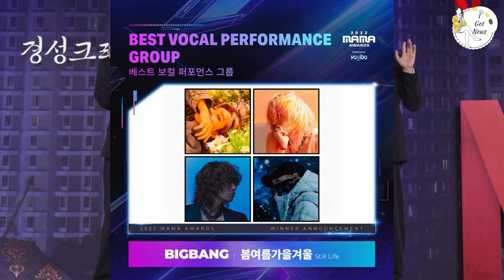Lisa New Look Stuns, Jisoo’s Prediction Resurfaces, BIGBANG’s Reunion & Netflix’s Blockbuster Drama!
This week is packed with jaw-dropping updates from the K-pop and entertainment world! 🎤🔥 BLACKPINK’s Lisa leaves fans speechless with her stunning new look, while Jisoo’s surprising prediction about the group’s internal dynamics has everyone talking. Could she have seen the tension coming? 👀 Meanwhile, BIGBANG is rumored to reunite at the 2024 MAMA, and VIPs are beyond excited! But the drama doesn’t stop there – Netflix’s $52M blockbuster is struggling to hold its ground against a meme-filled ‘Culinary Class Wars’!